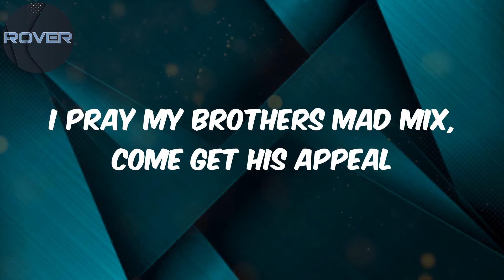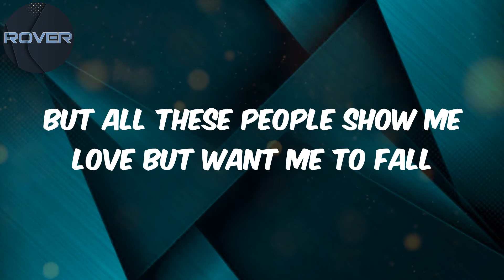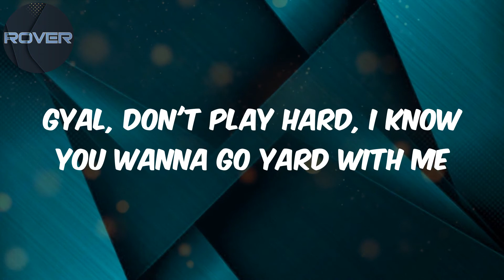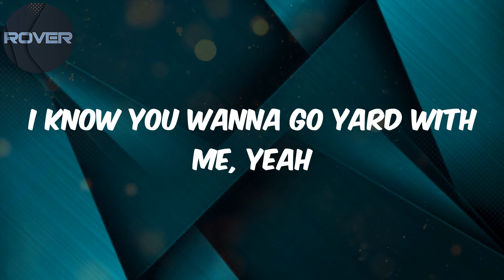Tion Wayne - Lyrics - Who's True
Lyrics:
Gyal, don't play hard, I know you wanna go yard with me
She act like she never knew I'm a superstar
Ask your girls they know who we are
Shit we done to get where we are
Pray and hope I don't see karma
All them nights I was on my last (all them nights)
I thank God thank God that's in the past
Oh Lord, show me who's true
She said she seen me on YouTube
I think she's done Juju
Love can turn man to a fool
Don't wanna meet no one new (uh-huh)
'Cause I don't know who's who (come on, come on)
Show me who's true (yeah, Tion Wayne from the 9)
JAE5
Yo, my life like a film
She ask how I make a mil' and still go on a drill
My ting in Tottenham said she wan' fuck with the real
I pray my brothers mad mix, come get his appeal
Only fuck with the real, only some left
Was running from the old bill, now they upset
If love don't really cost a thing, what's the concept?
Cocktails, sipping on the beach up in Dom Rep
Cases I caught were no misdemeanors
How we take .44 just to lick the dealers
Hid the heaters, so I kiss and treat her
All our problems got smoked like Wiz Khalifa
Remember twenty bag licks, I wanted it all
Now for a hundred bag lick, I hang up the call
But all these people show me love but want me to fall
But a wise man never said nothing at all
Gyal, don't play hard, I know you wanna go yard with me (with me)
She act like she never knew I'm a superstar (star)
Don't wanna meet no one new
'Cause I don't know who's who
Show me who's true
From the 9, see her step so class
Every time I think about her sex, oh God
She a ten, so smart, make my head go
Making all my friends go, gwan
Yo, all about my paper
Got rich now, everybody want a favor
But my babes told me, "Never put yourself in danger"
Said, "You're up now, why you rolling with your shaver?"
Life change from a L, free my real niggas, get the fake in the jail
She acting all funny like Dave Chappelle
But I see your teeth grinning when I gave your Chanel
Who's true?
Don't know who's true
Pray and hope I don't see karma (all them nights)
All them nights I was on my last
So gyal, don't play hard
I know you wanna go yard with me, yeah
She act like she never knew I'm a superstar, oh-oh-oh, yeah
Shit we done, oh-yeah